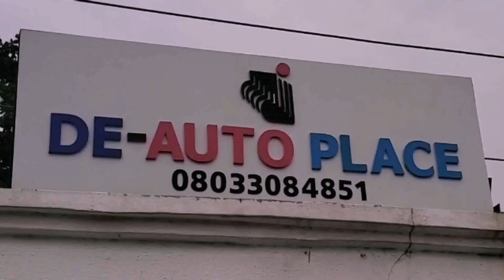Prices Of Cheap BMW Cars For Sale In Nigeria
Luxury. This goes without saying really: a BMW car is always one of the most luxurious cars in its segment. The thought, design and craftsmanship which go into each BMW cabin are simply on another level. The materials are top-notch, even on the base models, and the overall feel is that you're driving a premium car. make sure to stay tuned and watch all the way to the end of the video.

If you have an idea, or want us to work together on a project?